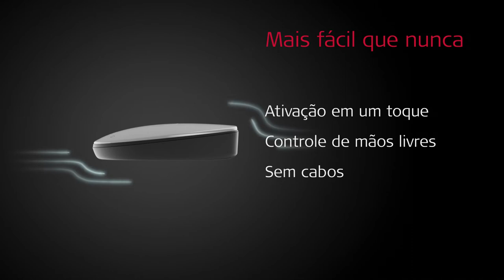RONDO 2 processador de áudio para implante coclear | MED-EL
RONDO 2 é o processador de áudio mais fáci de usar já criado. Com seu design elegante e discreto e com um carregador sem fio revolucionário, RONDO 2 oferece um dia inteiro de audição sem complicações.

A MED-EL é líder inovadora no campo de implantes auditivos. Ajudamos os outros a ouvir as alegrias do som através de tecnologias inovadoras. Os produtos MED-EL são fabricados em nossa matriz na Áustria e estamos ajudando as pessoas a superar a perda auditiva em mais de 100 países. Para saber mais sobre a nossa paixão em ajudar pessoas com perda auditiva, visite